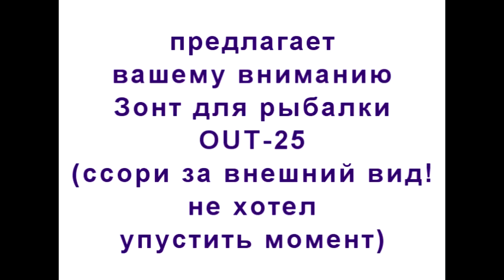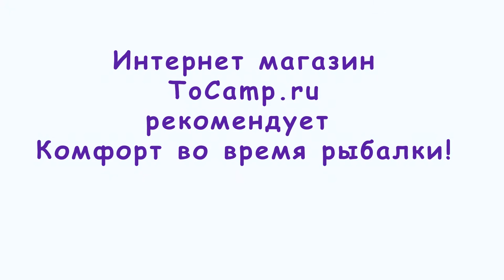Зонт для рыбалки OUT 25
Зонт для рыбалки с занавесом OUT-25, отличный вариант для тех кто любит порыбачить, не обращая внимания на непогоду. Влагонепроницаемый занавес с прозрачным окном легко пристегивается по всему периметры. Если занавес не нужен, то это обычный зонт  диаметром 2,5 метра, с регулировкой наклона. Тент по периметру можно зафиксировать колышками к земле, они входят в комплектацию зонта. Зонт для рыбалки выполнен из влаго и ветро непроницаемой нейлоновой ткани с PU покрытием и влагонепроницаемостью 3000 мм в.ст